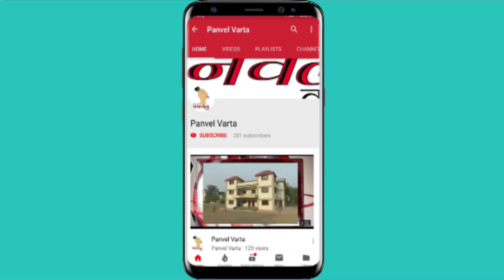केंद्रीय निवडणूक आयोगाच्या विरोधात शिवसेना नविन पनवेल शहराच्या वतीने निदर्शने..